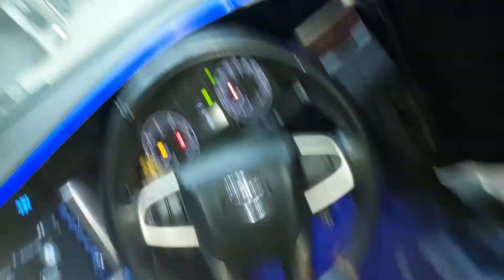crysta ambient lights and seat cover